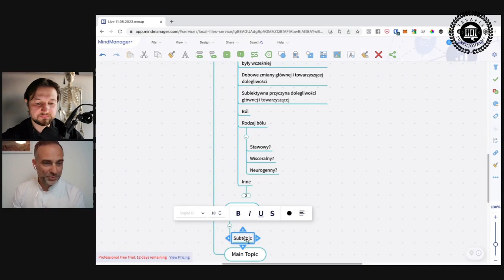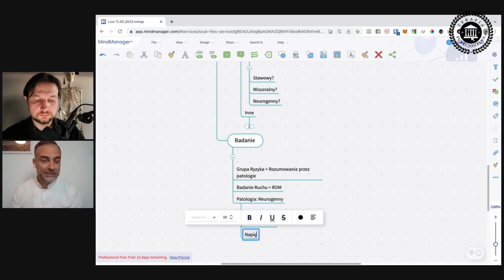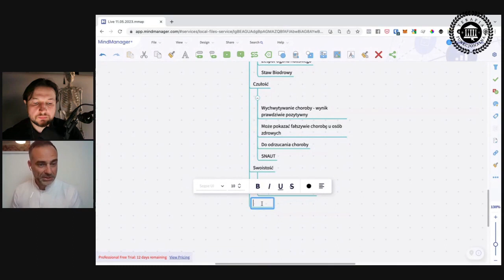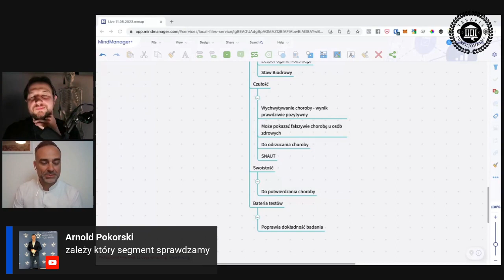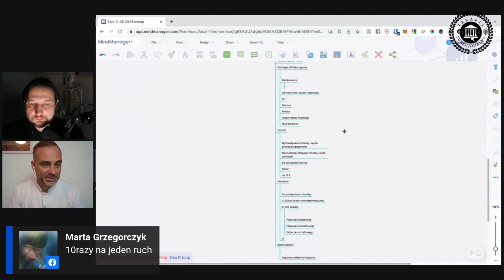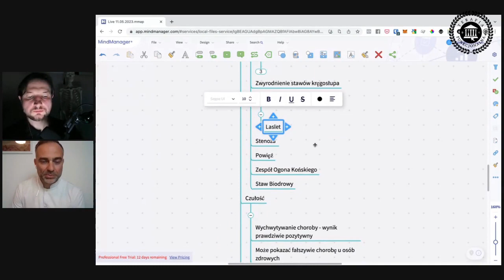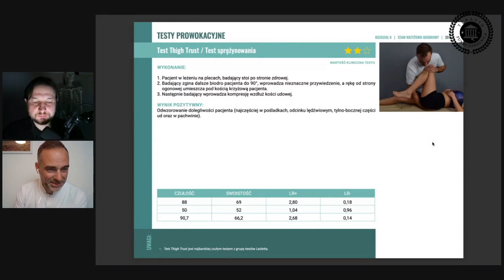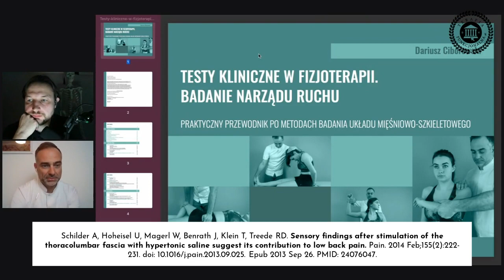Diagnostyka Narządu Ruchu | Ból kręgosłupa z promieniowaniem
🔥👩‍⚕️👨‍⚕️ Witajcie Fizjoterapeuci! Zapraszamy do obejrzenia naszego filmu "Diagnostyka Narządu Ruchu | Ból kręgosłupa z promieniowaniem". 🎥💪

W tym filmie Darek Ciborowski i Damian Kapturski omawiają różne metody diagnozowania bólu promieniującego z pleców. 🏥 Od stenozy, przez zwyrodnienia stawów kręgowych, po uszkodzenia więzadłowe - omawiamy to wszystko! 💡

00:00:00 - Wstęp
00:01:12 - Omówienie bólu promieniującego z pleców
00:03:15 - Badanie stenozy
00:06:32 - Badanie uszkodzeń więzadłowych
00:09:45 - Badanie zwyrodnienia stawów kręgowych
00:12:58 - Omówienie testów neurologicznych
00:16:34 - Badanie radikulopatii
00:19:02 - Omówienie testów Lasletta
00:22:22 - Omówienie stenozy rdzenia
00:24:35 - Omówienie bólu biodra
00:25:11 - Omówienie bólu powięziowego

Jeżeli chcesz poszerzyć swoją wiedzę i umiejętności w tej dziedzinie, mamy dla Ciebie coś specjalnego! 🎁🎉

Zapraszamy na nasze szkolenie "Kompleksowa Diagnostyka Narządu Ruchu w Fizjoterapii". 📚🎓 Zdobądź praktyczne umiejętności, które pomogą Ci w codziennej pracy z pacjentami.

Dołącz do nas i razem podnieśmy standardy fizjoterapii! 💪🌟

Zobacz również:

🎓 Szkolenie - Spastyczność w ujęciu osteopatycznym - kończyna dolna
WARSZAWA | KRAKÓW | WROCŁAW | KATOWICE | GDAŃSK | BIAŁYSTOK | POZNAŃ |